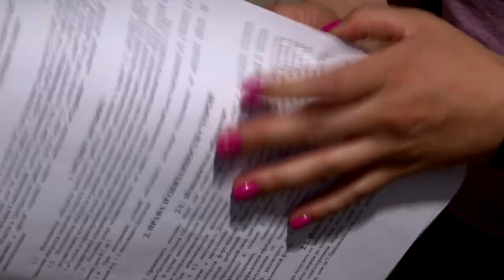Как избежать проблем при покупке жилья